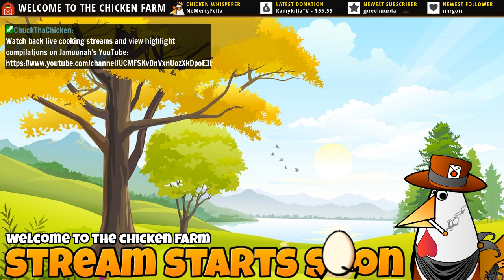Live Cooking Episode 32: Crunchy Codfish and Stir Fried Vegetables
For more videos and to watch the streams live, please visit my Twitch channel, The Chicken Farm